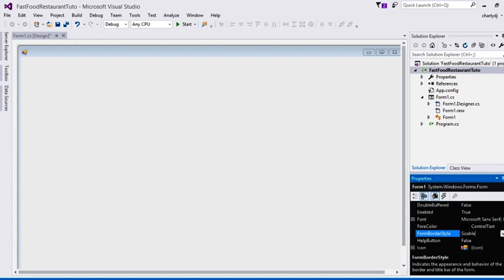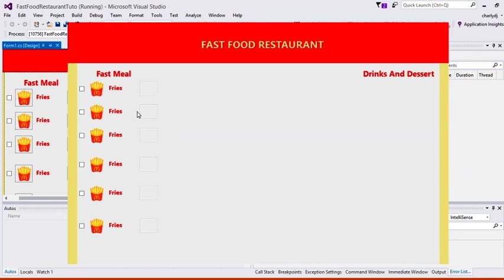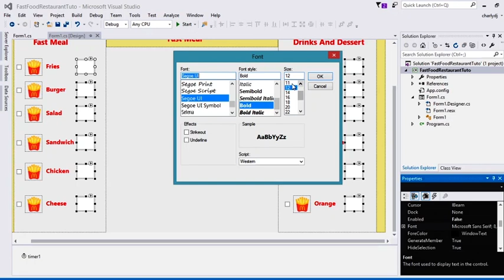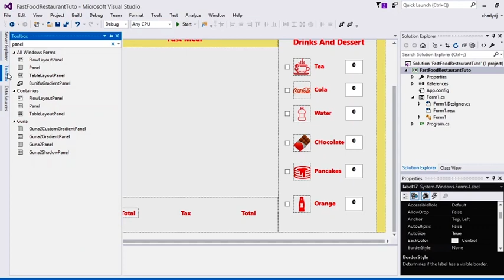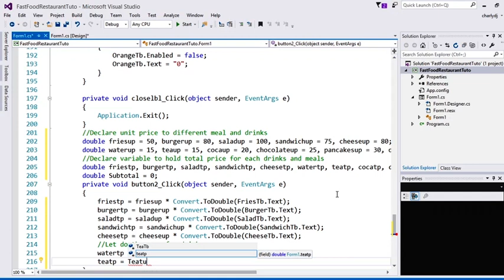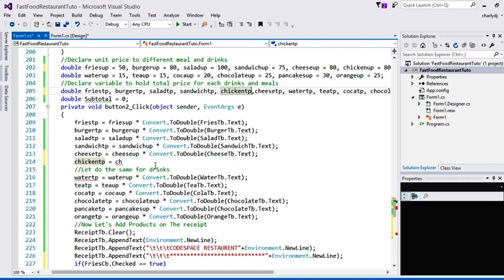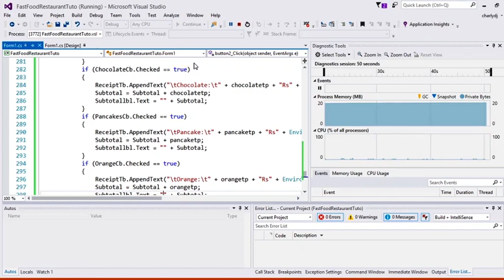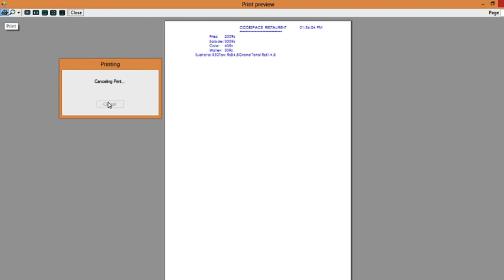Restaurant Point of Sale POS Full Project(With Source Code)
C# full project for students who want a practical approach of creating applications using c#.Net an visual Studio.

Project Description

In this Project Project you will create a c# complete application of Fast-food.
The User will add client order, update and print the same with a print preview functionality.
Fill free to ask your questions in the comments, I will be more then happy to answer.